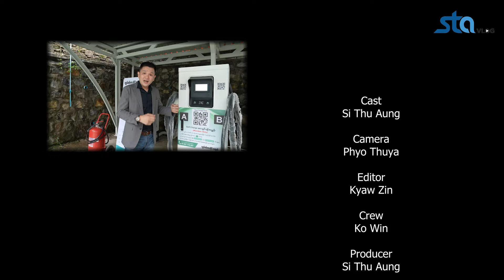EVNET နဲ့ Royal Taunggyi Hotel တို့အကျိုးတူဖွင့်လှစ်ခဲ့တဲ့ DC Charging Station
မိုးရေထဲမှာ ဖွင့်လှစ်ခဲ့တဲ့ တောင်ကြီးမြို့ရဲ့ ပထမဆုံး DC Charging Station